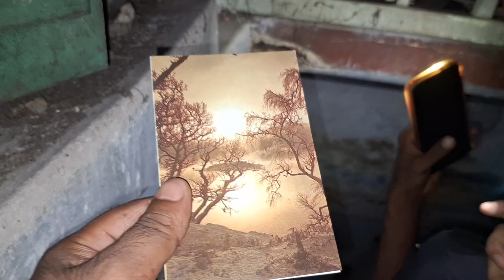একটা পোড়ো বাড়িতে রাতে গেলাম ভুতের খোঁজে , গিয়ে যা দেখলাম !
অন্ধকার ভুতুড়ে বাড়িতে বিপদের সামনে থেকে পালিয়ে এলাম
Metaldetector নিয়ে